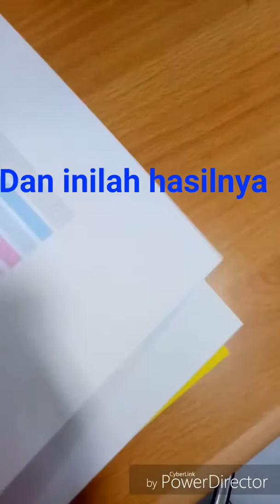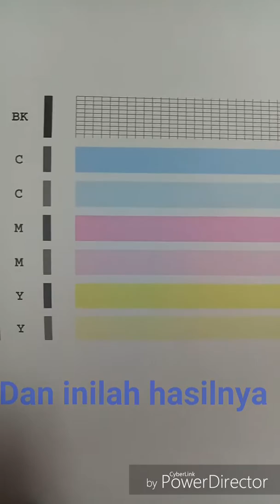Tutorial | replace cartridge printer canon ip2770 -mengganti cartridge